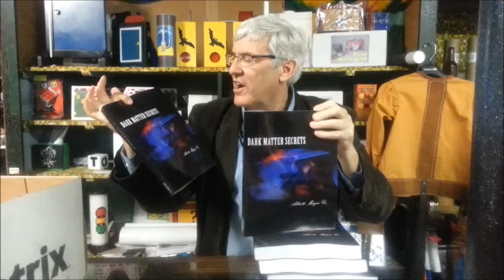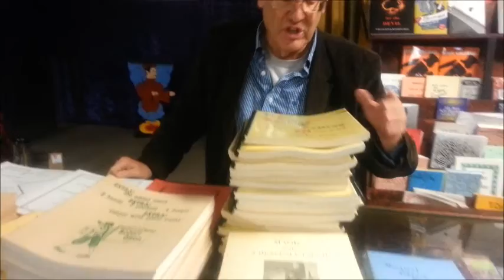May 10 Flea Market